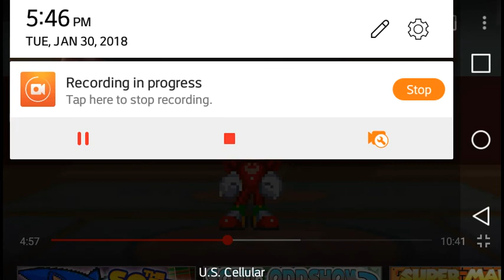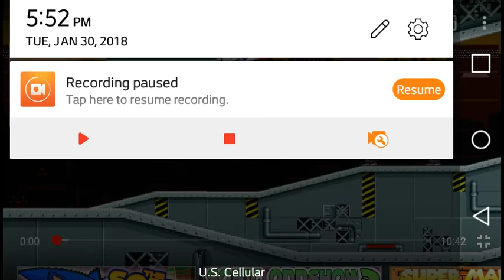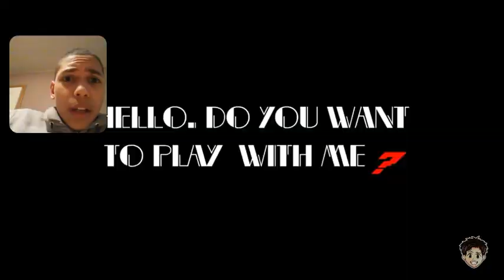FUNNY SONIC BLOOPERS! Reaction #67, #68 Pt. 1 Sonic Oddshow 3 & K